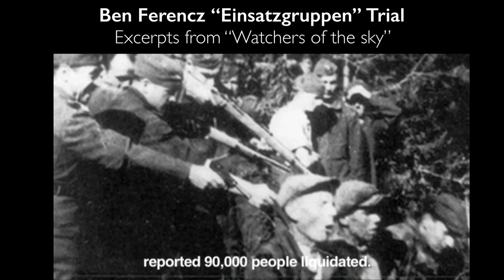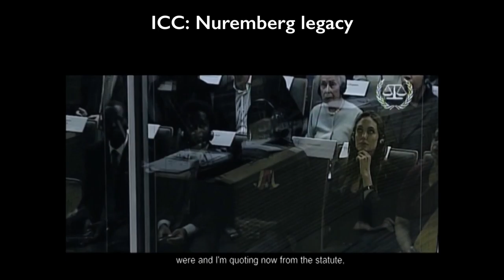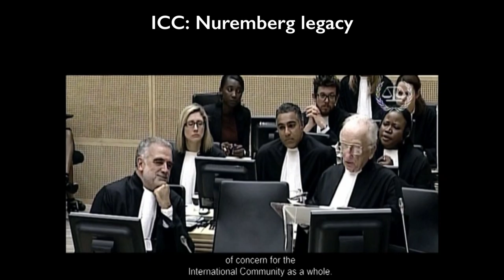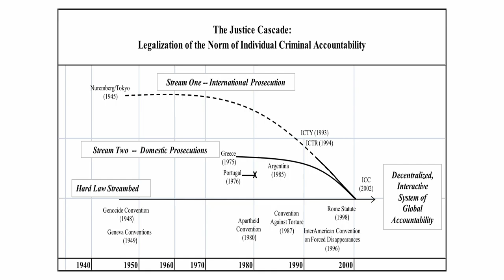The Honourable Luis Moreno-Ocampo at the Nuremberg Symposium - May 4, 2016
The Holocaust, Genocide and Human Rights:  Universal Lessons for the Preventing and Combating of Mass Atrocity in Our Time

The Honourable Luis Moreno-Ocampo, former Chief Prosecutor, International Criminal Court

May 4, 2016 The March of the Living, The Raoul Wallenberg Centre for Human Rights and Jagiellonian University Presented An International Legal Symposium Commemorating The Nuremberg Race Laws & Nuremberg Trials. The historic legal symposium took place on the occasion of the 80th anniversary of the Nuremberg Race Laws
and the 70th anniversary of the Nuremberg Trials.